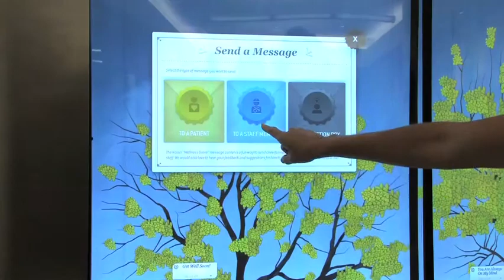OC Metro Minute - A tour of the new Kaiser Permanente Orange County - Anaheim Medical Center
Watch today's 'OC METRO Minute:' Special Edition: Valerie Starn tours the new Kaiser Permanente Orange County - Anaheim Medical Center